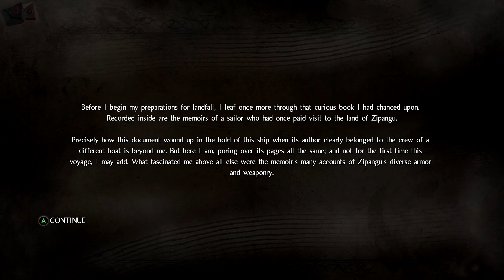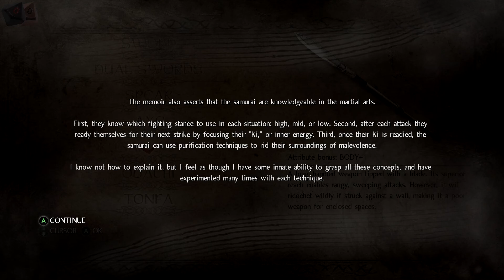Nioh S1 E2 - Souls action game /w ARPG Loot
Description
Ready to die? Experience the newest brutal action game from Team NINJA and Koei Tecmo Games. In the age of samurai, a lone traveler lands on the shores of Japan. He must fight his way through the vicious warriors and supernatural Yokai that infest the land in order to find that which he seeks.Story
In a dead colony, a corporate marine is left far behind enemy lines. With an unlikely help of an insurgent drone, he faces the battle for survival against an army of murderous, mindless mutants... and worse things.

GAME FEATURES
The Complete Edition contains the full game, as well as the three expansions with additional story chapters: Dragon of the North, Defiant Honor, and Bloodshed's End.Dragon of the NorthThis expansion opens up the Tohoku region, where the "one-eyed dragon" Date Masamune is secretly gathering spirit stones.Defiant HonorFight your way through the Siege of Osaka's winter campaign as you follow the story of one of Japan's greatest generals from the Warring States period, the brave Sanada Yukimura.Bloodshed's EndJoin the summer campaign of the Siege of Osaka as the Warring States period draws to a close in this, the final chapter of William's tale.

Remember rolling a natural 20 is only half the fight... do you have what it takes to roll a 00 CRITICAL?

RECORDING SET UP:
GIGABYTE LGA 1151 Z170 2-WAY SLI MOTHERBOARD
ACER PREDATOR XB271HU 27" WQHD (2560X1440) NVIDIA G-SYNC IPS MONITOR
32 GB CORSAIR VENGEANCE LPX DDR4 3200MHZ
GIGABYTE GEFORCE GTX 1070 G1 GAMING
OBS & REAPER
CYBERLINK DIRECTOR 15
AT2035 / SCARLET SOLO